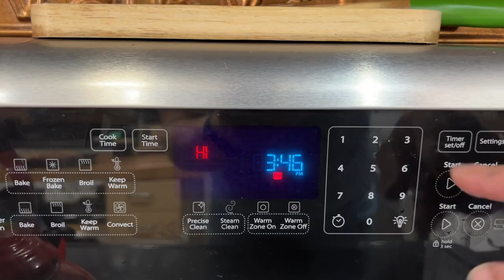Beef Butter Bacon Egg & Keto Chow challenge, day 8 | Broiled Flank Steak | Joe's in trouble again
2krazyketos is a participant in the Amazon Services LLC Associates Program, an affiliate advertising program designed to provide a means for sites to earn advertising fees by advertising and linking to amazon.com.